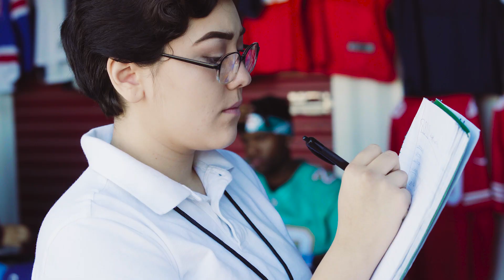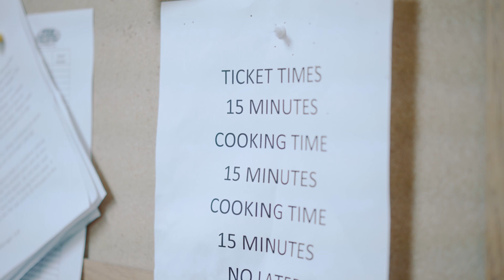88N8 - Bucks Music Video